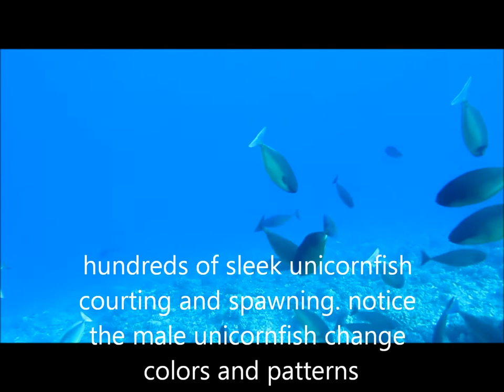Unicorn Fish Spawning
a rare Unicorn Fish spawning event at Molokini sends Mackerel Scad into a feeding frenzy. Beautiful colors and patterns emerge on the courting male Sleek Unicornfish.